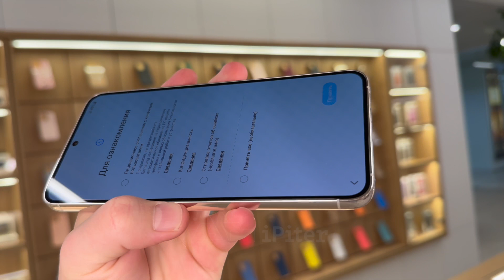Смартфон Samsung Galaxy S23 Plus 5G Бежевый